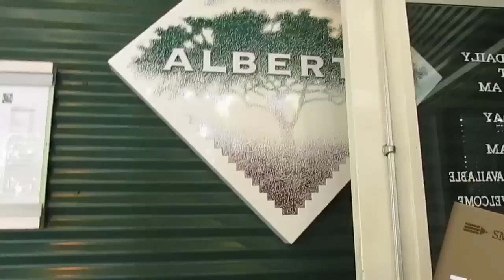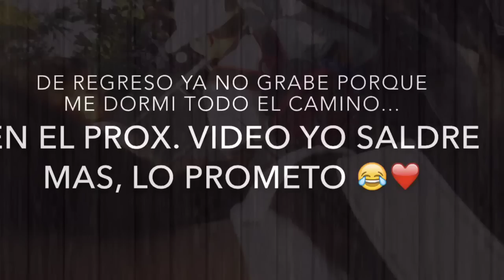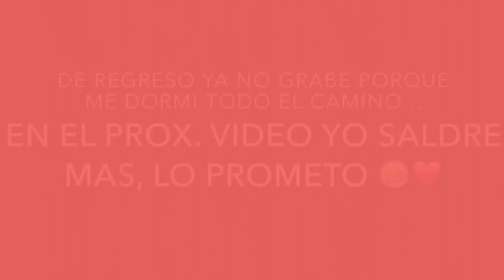Vlog: San Diego Zoo 😍🙈🐷🐰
Hola!! ❤️